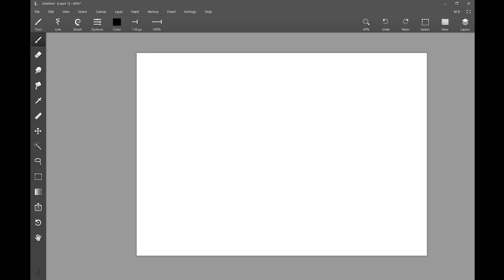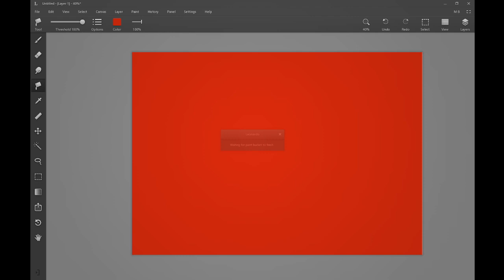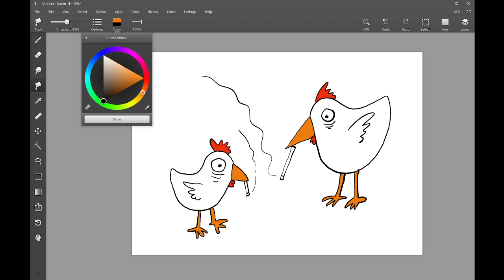chicken smoke break - digital drawing demo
Digital drawing using Leonardo software